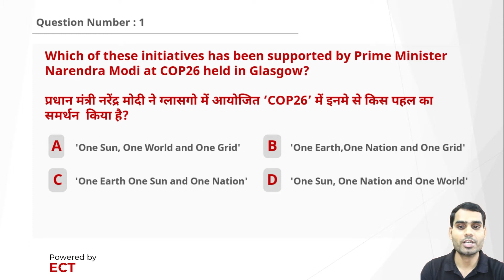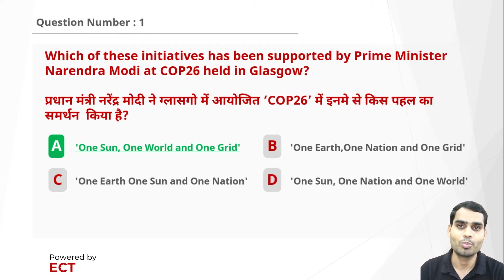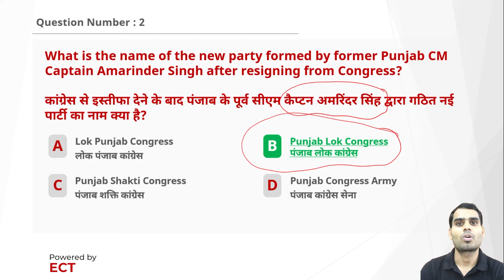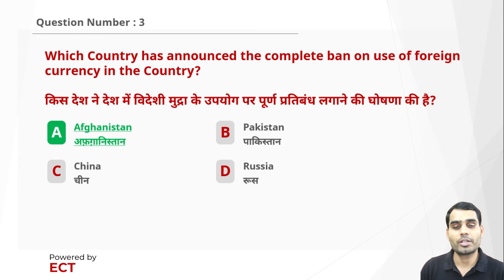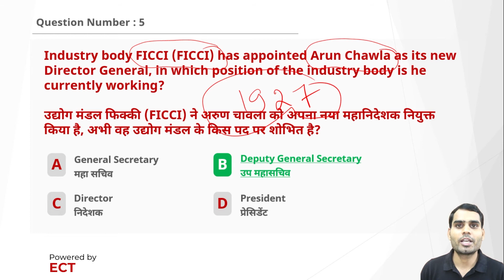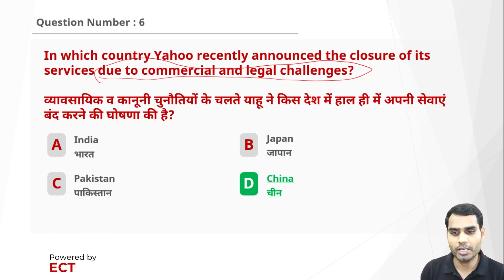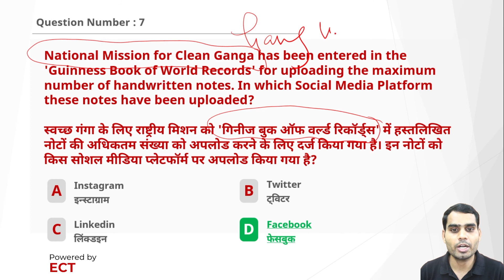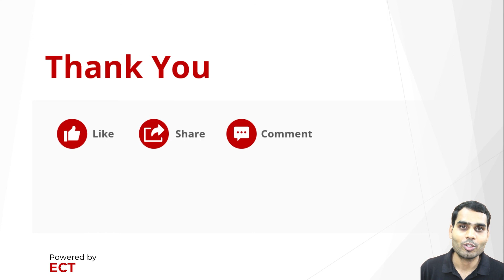Current Affairs of 05 November, 2021 | Daily Current Affairs | SarkariPariksha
Current Affairs of 05 November, 2021 | Daily Current Affairs | By SarkariPariksha
Time Stamp
00:00 - Introduction
00:38 - Question Number 1
03:07 - Question Number 2
04:07 - Question Number 3
08:11 - Question Number 4
10:13 - Question Number 5
11:16 - Question Number 6
14:00 - Signing Off